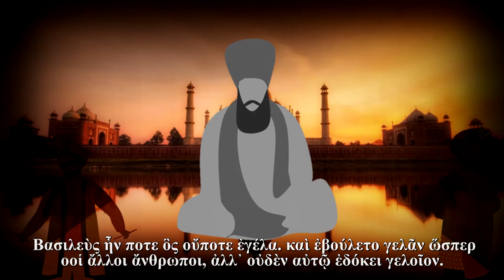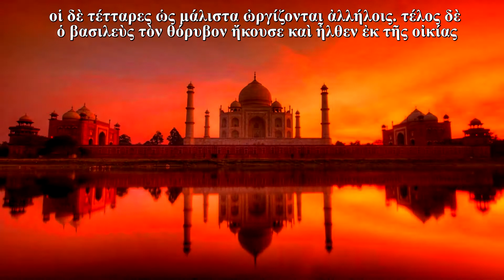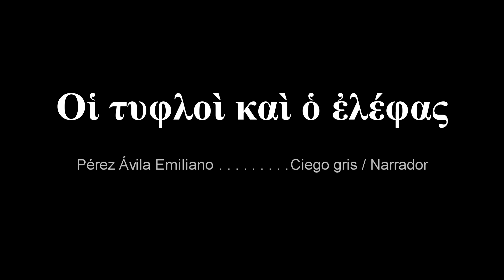Trabajo final de Griego II "Οἱ τυφλοὶ καὶ ὁ ἐλέφας" [Los ciegos y el elefante]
Integrantes:
-Montoya Orea Paola
-Nateras Chavez Alondra Jaqueline
-Pérez Ávila Emiliano
-Romero Monterrubio Dayra